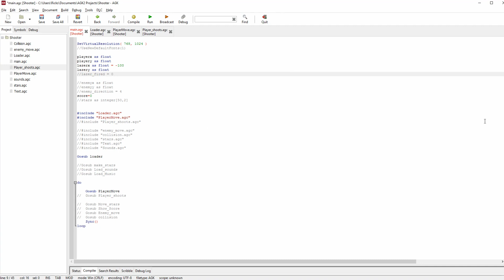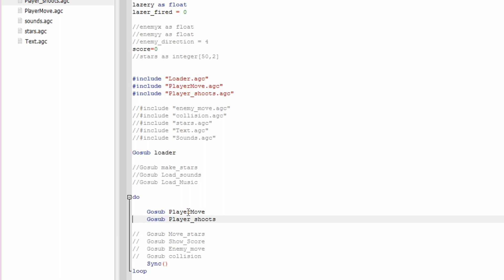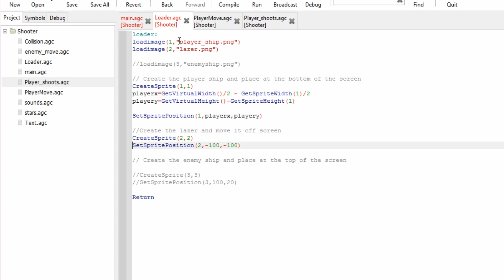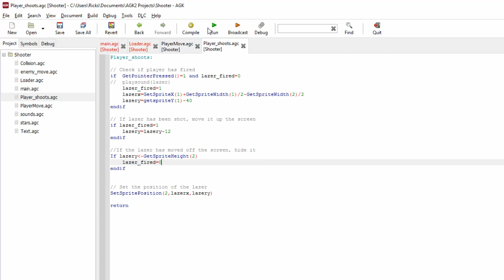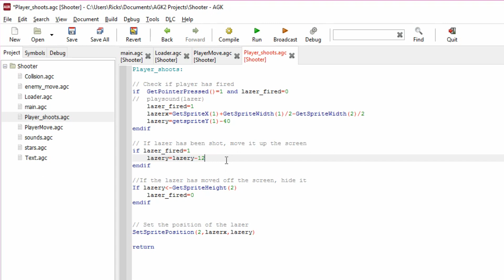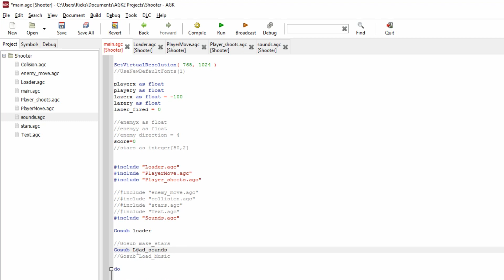AppGameKit Tutorial #05 - Making a simple Shooter Game Part 2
In this 2nd part of the simple shooter tutorial we see the coded needed to add a player shooting lazer. We also add a wav sound effect for when it's fired.